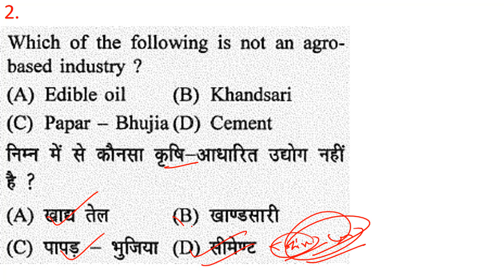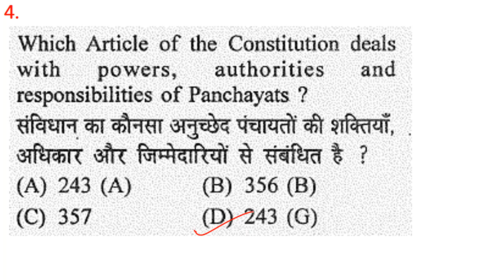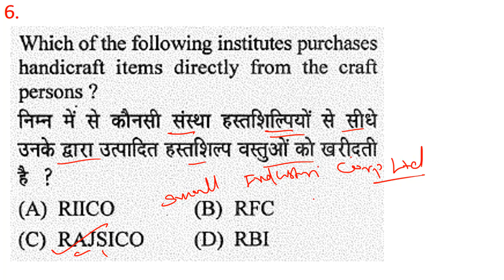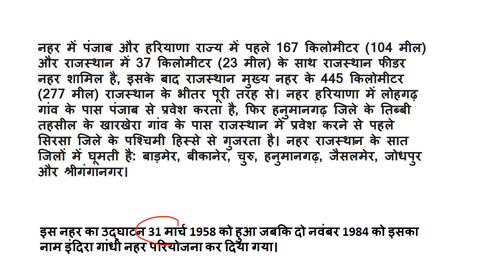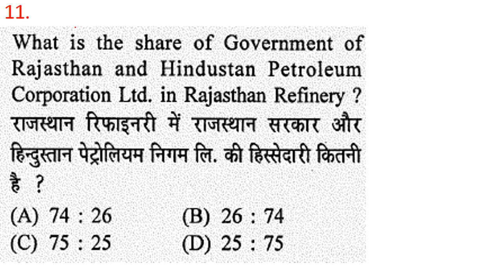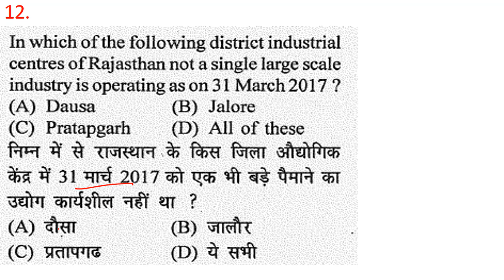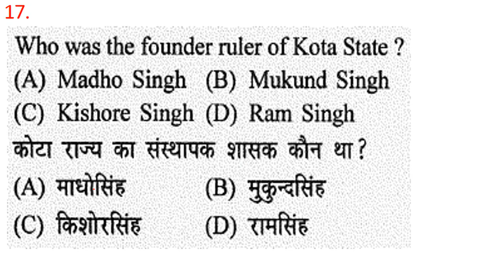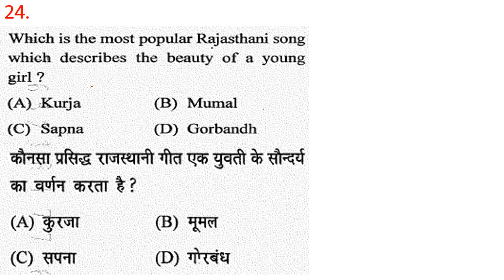Important GK Questions asked by RSMSSB Board and RPSC Board in Previous Years in many Exams #1